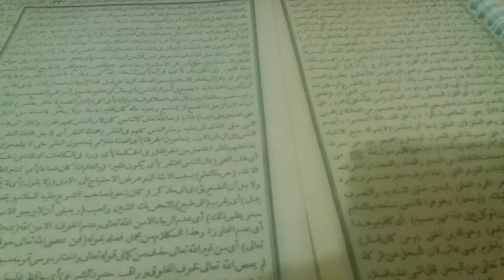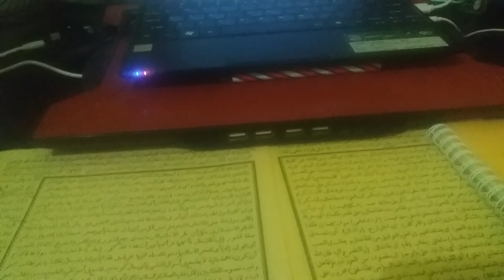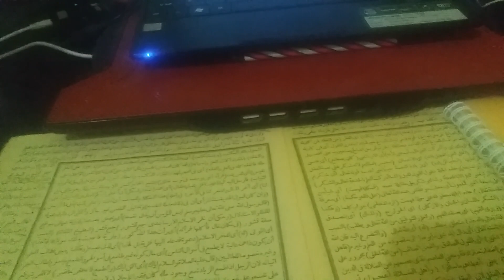Sholawat Munjiyat Yang Luar Biasa: Hujan Turun Deras Setelah Panas Terik Tengah Hari Jumat !!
Pengalaman saya jalan kaki ke mesjid ditengah panas terik,turun hujan setelah dibacakan sholawat munjiyat. ikuti kisahnya semoga bermanfaat.